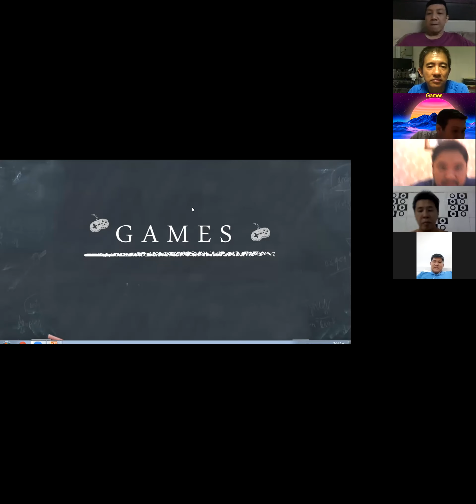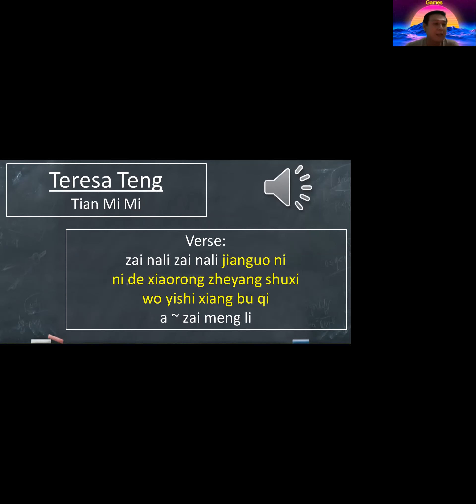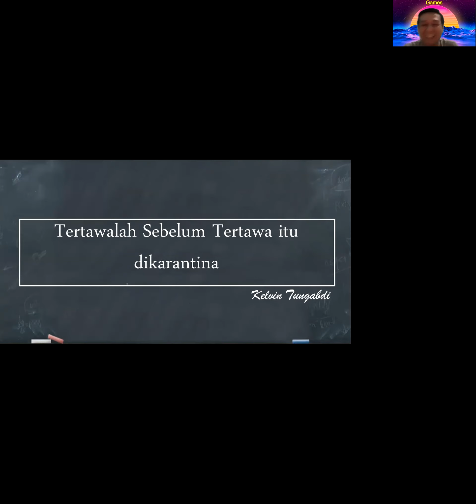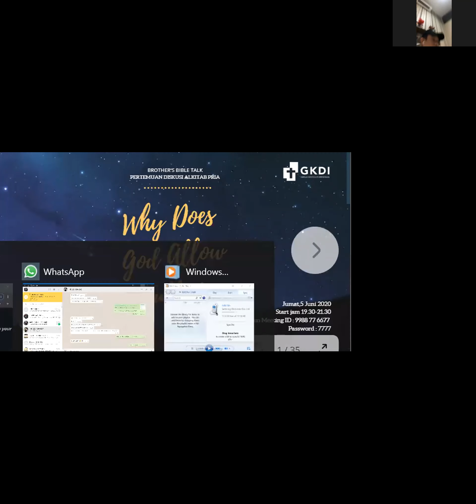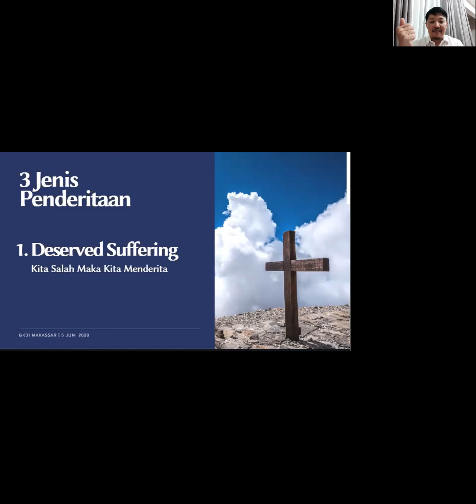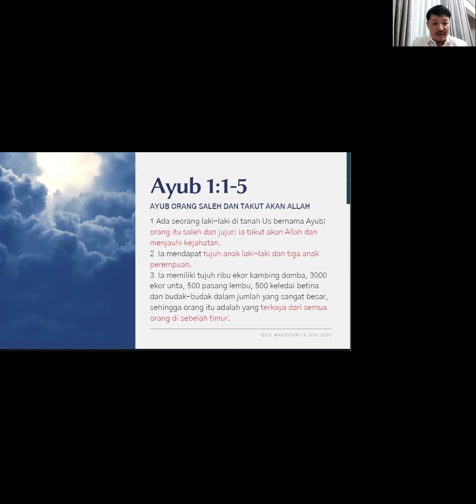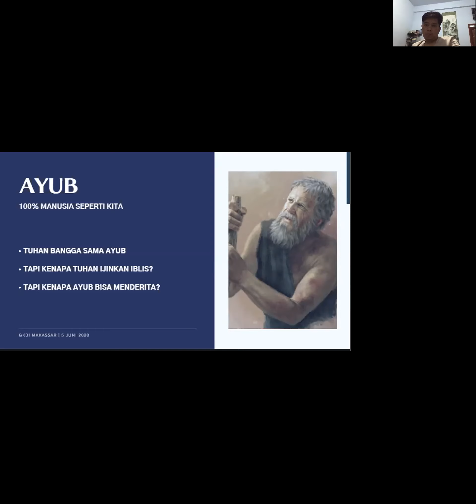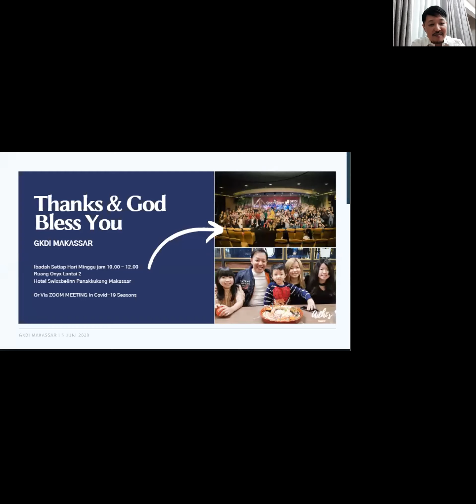Brothers PDA Why Does God Allow Suffering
Brother's PDA atau Pertemuan Diskusi Alkitab (BIBLE TALK) berjudul Why Does God Allow Suffering dibawakan oleh Adhi Santoso

PDA ini diadakan untuk para Brother bisa bersama-sama berdiskusi tetang firman di dalam Alkitab serta mengambil pelajaran untuk melakukannya

Jika Anda tertarik mengikuti Pertemuan Diskusi Alkitab seperti ini, silahkan mengirim email ke atau via whatsapp , kami sangat senang bisa mengenal Anda

Semoga memberkati kita semua dan Tuhan Yesus dimuliakan